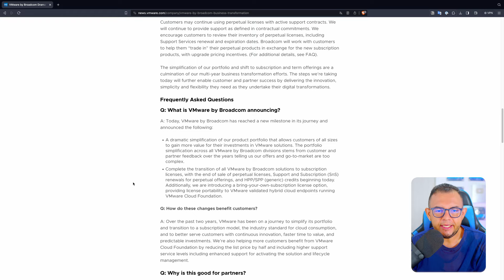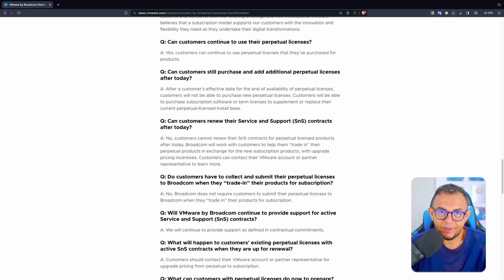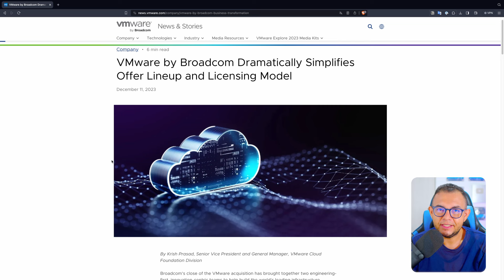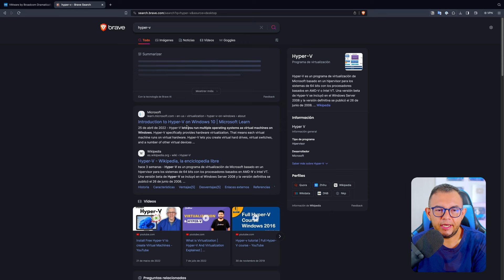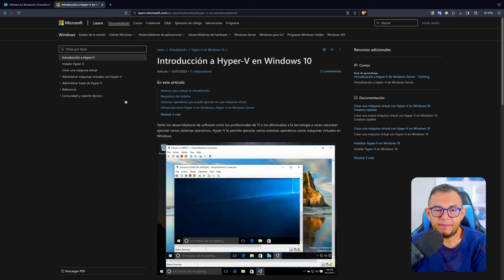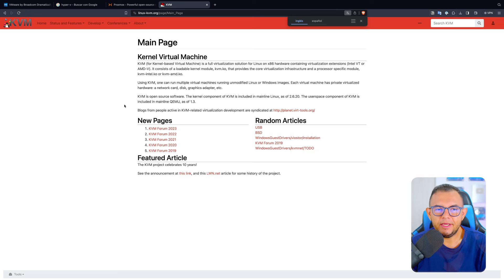¿Las empresas con VMware deberían plantearse un Plan B?